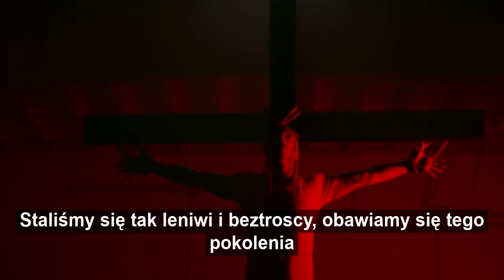Tom MacDonald - People so stupid NAPISY PL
Objaśnienia:

(*1) Hooters - restauracja, w której kelnerkami są atrakcyjne, skąpo ubrane kobiety; jest to też slangowe określenie na piersi